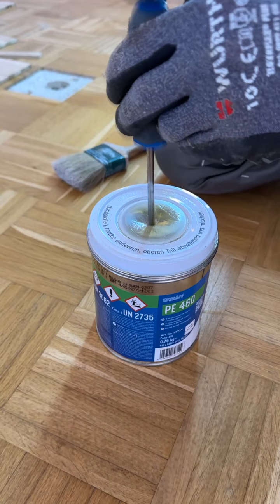parkett reparieren / holzboden nach wasserschafen ausbessern / mass mosaikparkett richtig sanieren